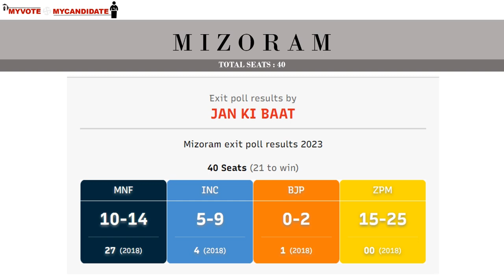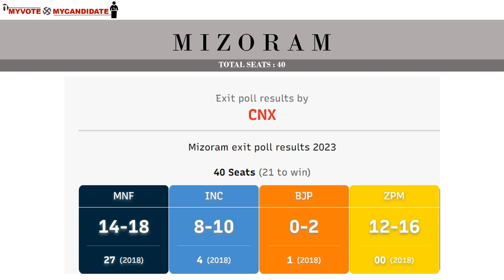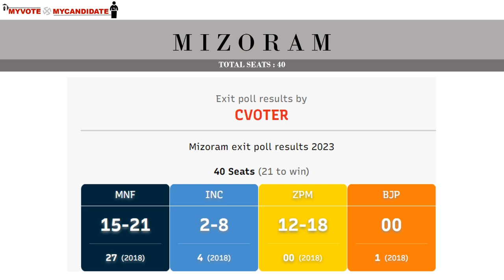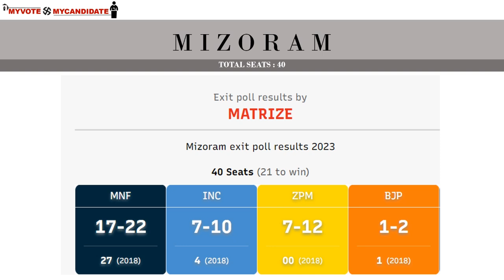Mizoram Predictions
Mizoram Assembly Elections